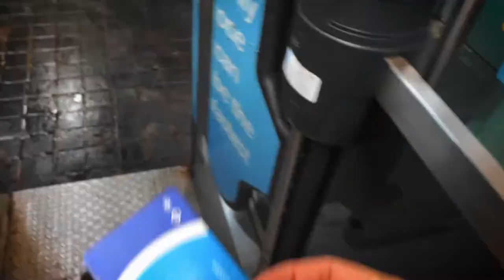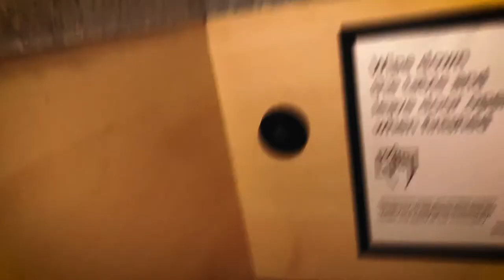What's in my bag? | My new job | London update! 🇬🇧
A quick update on living in London. My new job as Chief Design Officer. What's in my bag.